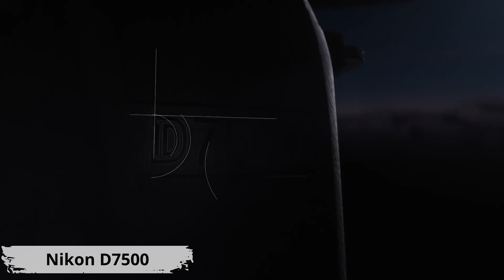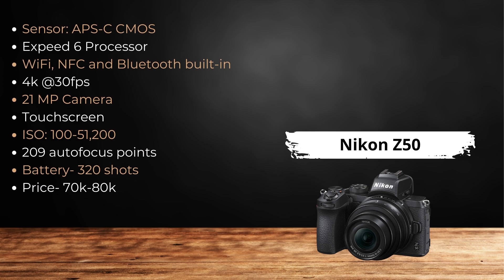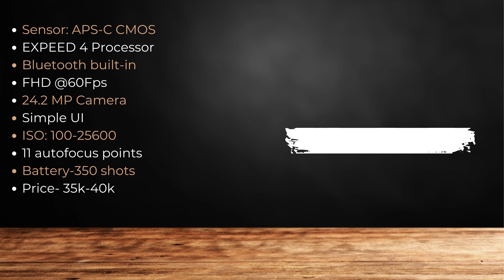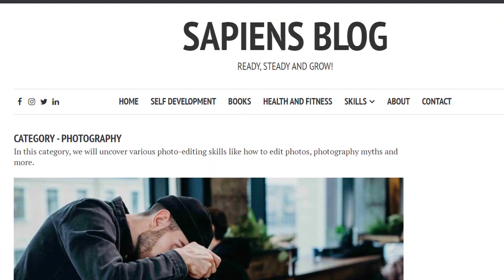Most Sold DSLR Cameras of 2021 🤯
Toh aakhir 2021 ka most Sold and Popular Camera Konsa tha? 🤔
Is Video main aapko is saval ka jawab mil jaega 🤘

Queries Solved-
* best dslr camera 2021
* best dslr camera for beginners
* top dslr camera 2021
* best dslr cameras under 50000 in india 2021
* photography fact
* Best DSLR Cameras in 2021